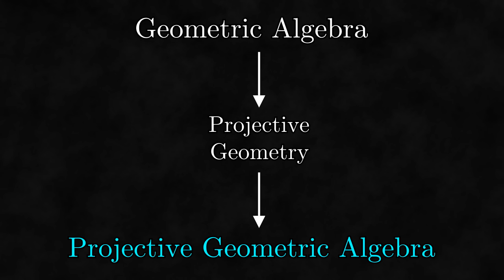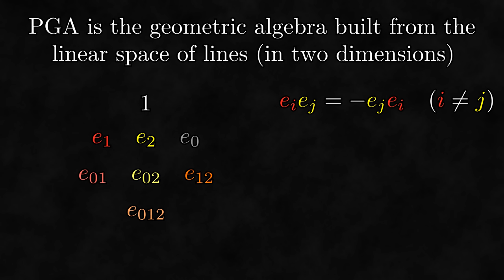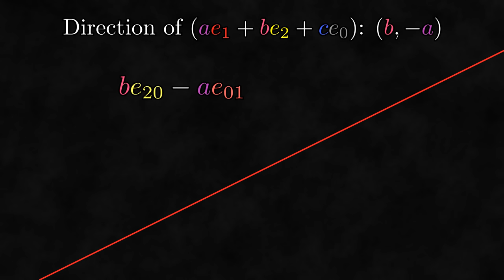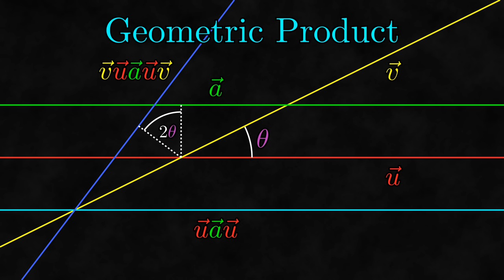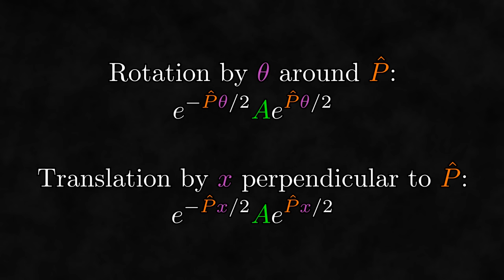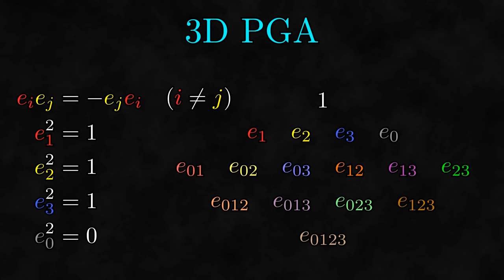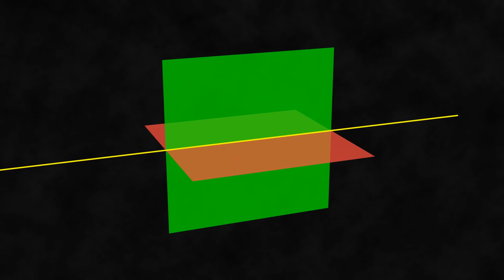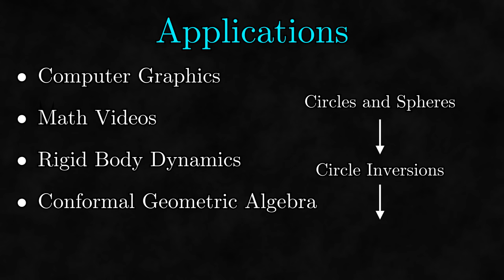A Swift Introduction to Projective Geometric Algebra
This video is an introduction to Projective Geometric Algebra, which is a flavor of geometric algebra that allows for manipulating objects like points, lines, and planes, including operations like meets, joins, projections, and rigid transformations.  This is done by treating lines/planes as their own linear space and doing geometric algebra on it.  PGA provides a simple and powerful framework to do dimension-independent geometry.

In case you were curious, this is finally the big project I've been teasing several times on my channel. It's also my SoME3 submission.

In case you don't really know anything about geometric algebra, here are three videos of mine that I would suggest:
(The addendum to the introduction)
(The general definition of all of the operations used in this video)

Here are some links to other introductions of PGA that might be useful/interesting:
(The first resource that I saw that takes the "Rigid Transformations" approach to PGA)
(A playlist that covers PGA in a similar manner to the previous video but goes in more detail, and it culminates in describing rigid body dynamics)
(One of the first sources to describe PGA, and it uses projective geometry)

I would link to sources for the applications shown at the end, but you can find sources for most of them at bivector.net, so you can just go there instead.

The notes got too big to fit in the description, so I moved them to a pinned comment.

Christoph Kovacs
David Johnston
Jason Killian
LoganMP
p11
Richard Penner
Rosario
trb

Sections:
00:00 Introduction
02:15 The Linear Space of Lines
07:04 Basic Definition of 2D PGA
09:43 2D PGA Bivectors/2D Meets
13:47 2D PGA Points
14:57 More 2D Meets
16:15 2D Joins
17:50 2D Inner Product
19:35 2D Projections
21:51 2D Reflections
24:16 2D Rigid Transformations
26:27 2D Rigid Transformations on Points
28:03 2D Bivector Exponentials
31:16 2D Rigid Transformations Without PGA
32:54 2D Summary
33:27 3D Introduction
36:13 The Linear Space of Planes
37:32 Basic Definition of 3D PGA
38:07 3D PGA Bivectors and Trivectors
41:08 3D Meets
42:30 3D Joins
43:59 3D Inner Product
47:03 3D Projections
49:00 3D Rigid Transformations
49:46 3D Summary
50:25 nD PGA
50:54 Demonstration
52:10 Applications